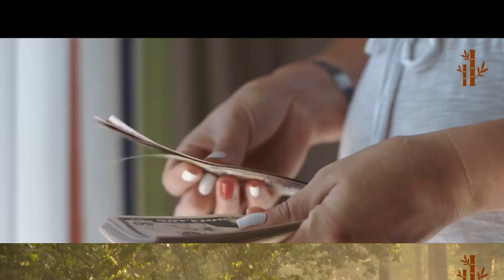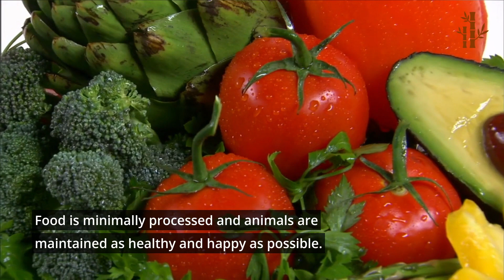What is organic farming? A crash course on sustainable agriculture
What is organic farming? In this video we cover what organic farming is and why it’s an important part of the move farmers are making towards regenerative agriculture.

Organic farming techniques focus on natural farming, using organic fertilizer and avoiding as many pesticides and other sprays as possible.

Organic farming works with nature and keeps the planet in mind which is why it’s a much more sustainable practice.

Presented by Daniel Hartz
Sustainability Champions